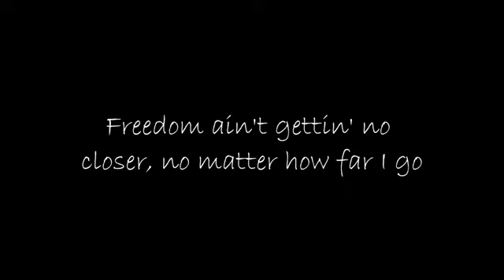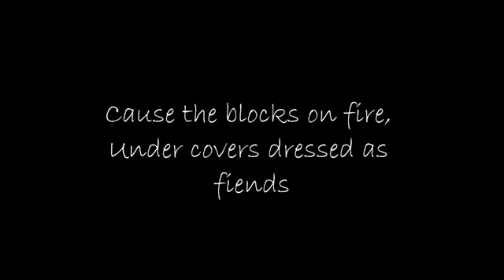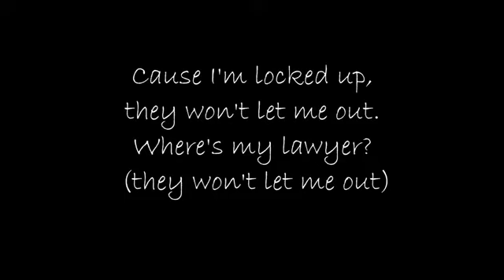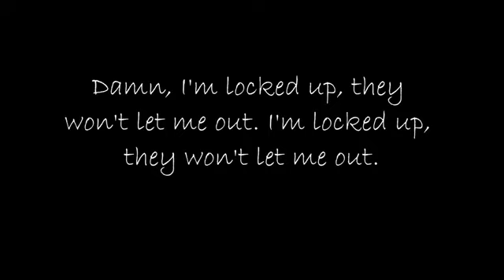Akon song lock up 1995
Thank you for watching my channel please like in comments any time will be happy to upload more videos for you and god bless USA and we hope you enjoy the show.